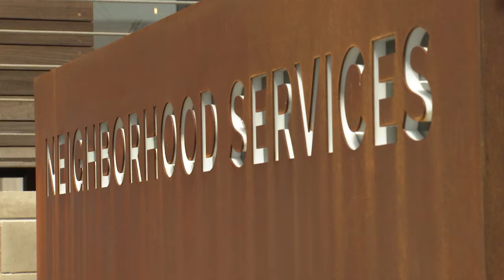Day 44: Businesses Open at The Star - 100 Days of Progress in Motion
The Dallas Cowboys are welcoming new neighbors at The Star as the first restaurants open their doors.